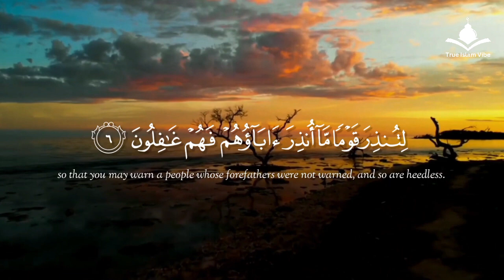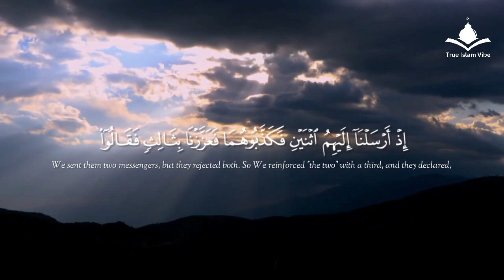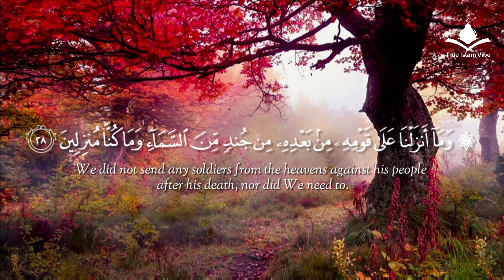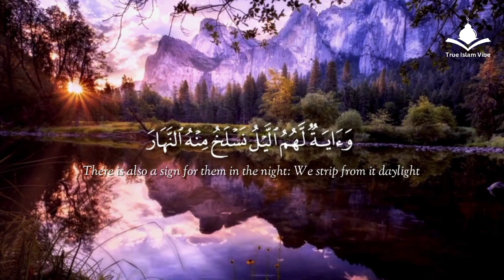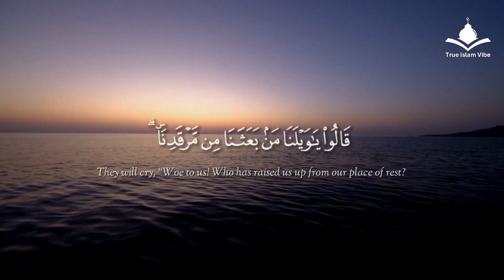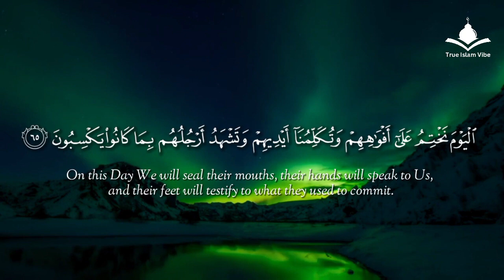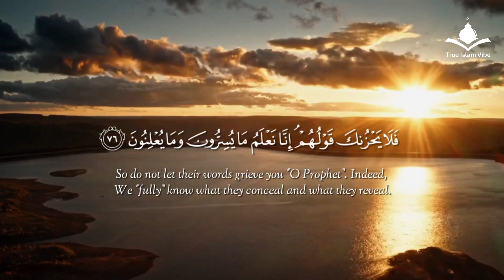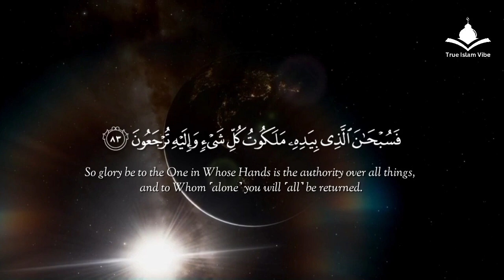Surah Yasin ( Yaseen ) with Urdu Translation | Quran Tilawat Beautiful Voice | Hindi Tarjuma🧡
Surah Yasin ( Yaseen ) with Urdu Translation | Quran Tilawat Beautiful Voice | Hindi Tarjuma🧡Surah Yasin (Yaseen) | By Sheikh Abdur-Rahman As-Sudais | Full With Arabic Text (HD) | 36سورۃ یس🧡Surah Yasin(Yaseen) | Full With Arabic | Beautiful recitation|یس سورہ 36 Zikrullah TV
Surah Yasin (Yaseen) سورة يس | This Majestic Voice will TOUCH your Heart Zikrullah TV
Surah Yasin (Yaseen) Full | سورۃ یس  🕌🧡Surah Yasin Full | تلاوة رائعة لسورة يس | Beautiful Quran
Surah Yasin (Yaseen) سورة يس | Marvelous Emotional Heart Touching Voice | Zikrullah TV quransurah yaseen best voice in the world ( Yaseen ) with Urdu Translation | Quran Tilawat Beautiful Voice | Hindi Tarjuma,

surah yaseen best voice in the world (Yasin) | Full With Arabic | Beautiful recitation | یس سورہ |
surah yaseen with urdu translation full
surah yaseen no ads
surah yaseen most beautiful recitation
"Unlocking the Heart of the Qur'an: Surah Yaseen Explained"
"Surah Yaseen: A Journey Through Its Meaning and Significance"
"The Beauty of Surah Yaseen: Insights and Reflections"
"Understanding Surah Yaseen: The Qur'an's Heart"
"Surah Yaseen: Recitation and Reflection for Peace"
"Surah Yaseen: A Deep Dive into Its Teachings"
"Why Surah Yaseen is Called the Heart of the Qur'an"
"Surah Yaseen: Spiritual Guidance and Inspiration"

surah yaseen by tarjuma, surah yaseen ka only tarjuma, surah yaseen urdu meaning, surah al yaseen urdu tarjuma, islamic way quran tilawat, quran tilawat heart touching voice, recitation of the holy quran, the holy quran recitation
the holy quran english translation, islamic recitation of holy quran, heart touching quran recitation
best islamic motivation, most emotional quran, ayat, recitation,